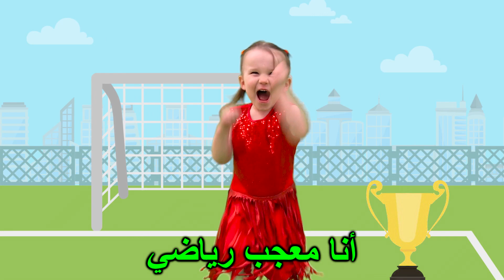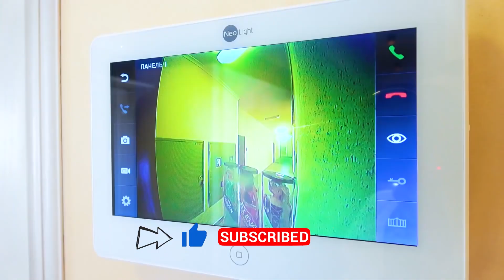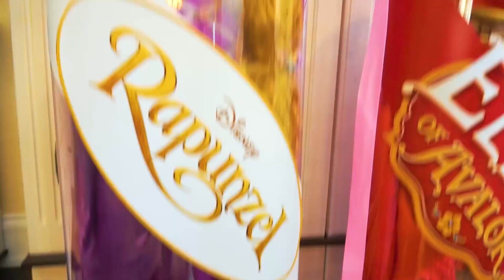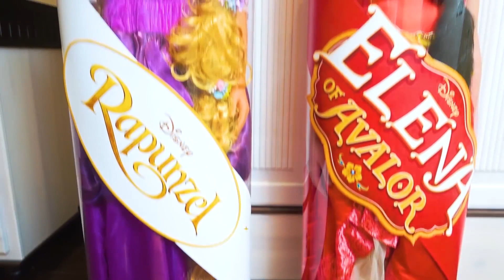أفضل سلسلة قصص تعليمية وأخلاقية للأطفال Five Kids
ماذا تحب والأغاني الأخرى للأطفال من Five Kids
يرجى الاشتراك!